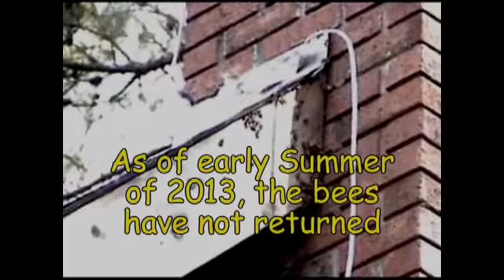"Rescue The Bees - 2008" Updated 2013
Video of removing and saving a bee hive from the soffit of my house at Monticello, GA. Updated with photos on June 2013